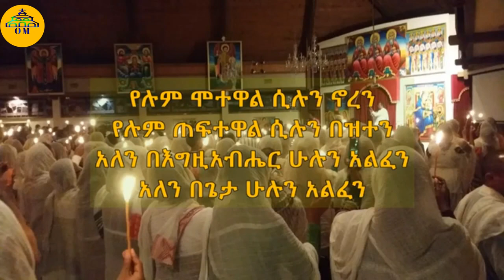🔴አለን በእግዚአብሔር ሁሉን አልፈን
Welcome to Orthodox Mezmur
Orthodox Mezmur is the only channel licensed for the distribution of Ethiopian Orthodox Tewahedo Church Spiritual Songs for over 30 renowned spiritual singers. All the video and audio songs released in this channel are authorized by the official owners of the licensed content.
Orthodox Mezmur|  ኦርቶዶክሳዊ የቪድዮ ትምህርቶች፣ መዝሙራት፣ ምክረ አበው፣ ብሒለ አበው፣ ወቅታዊ የቤተክርስቲያን መረጃዎች፣ ሃይማኖታዊ ጥቅሶችና አባባሎች እንዲሁም ትምህርታዊ የቀጥታ ሥርጭቶች የሚቀርቡበት መድረክ ነው። ማንኛውንም ኦርቶዶክስ ተዋሕዶን የተመለከተ ቁም ነገር ሲፈልጉ የመጀመሪያ መድረሻዎን ማኀቶት ቲዩብ |Orthodox Mezmur ቢያደርጉ ይጠቀማሉ። የቤተ ክርስቲያናችንን መሠረተ እምነት፣ ሥርዓት፣ ትውፊትና ታሪክ መማሪያና ማስተማሪያ ወደሆነው የኢንተርኔት ዐውደ ምሕረት እንኳን ደህና መጡ።